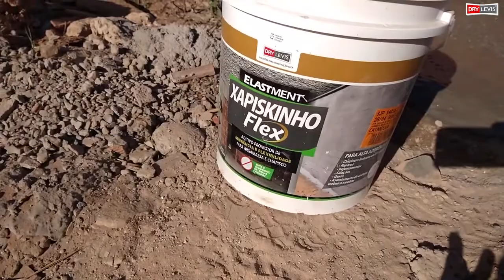OLHA COMO FAZER UM CONCRETO DE MODO ESPECIAL PEDREIRO LOUCO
Olá